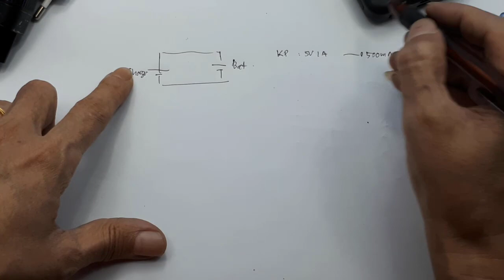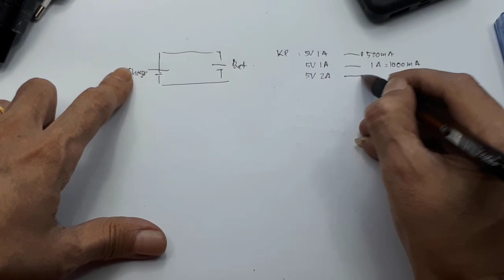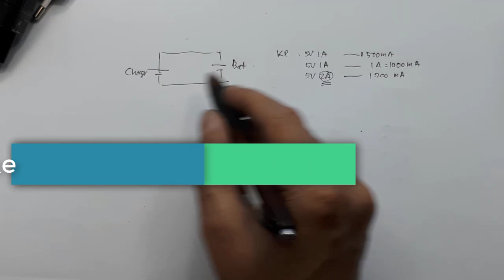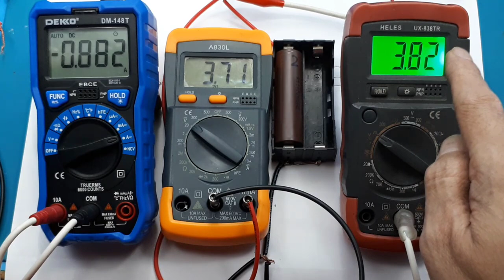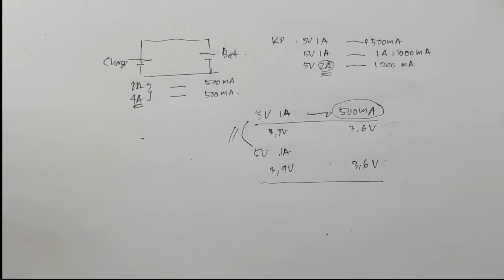TP4056 protection Cara menambah besar arus charger 18650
Cara menambah besar arus charger 18650 lithium ion  tp4056 protection
Video ini menjelaskan bagaimana kita dapat menambah besar arus saat mencharger. Ini berlaku untuk semua baterai.

Link pembelian :
1.TP4056 Type-C + Protection 5V 1A 18650 Lithium Battery Charger Proteksi Module Charging
2. TP4056 Charging Charge Protection Modul Cas Lithium 18650 Micro USB Blue Led
3. TP4056 5V TYPE C 1A LITHIUM BATTERY CHARGING With PROTECTION MODULE Blue Led Charger Powerbank Red
4. MODUL TP4056 PROTECT MODUL CHARGER BATERAI 18650
5. Modul TP4056 Protection PCB Tebal HW-107

0:00 radal05
0:15 Kepala charger di paralel
00:56 kenapa arus bertambah besar
04:15 praktek
08:20 Kesimpulan